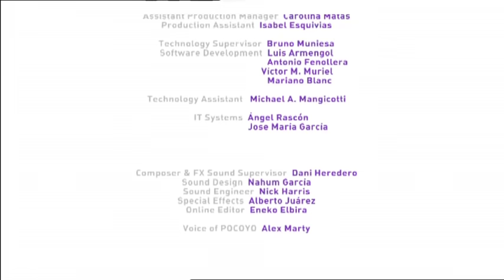🚿 POCOYO em PORTUGUÊS do BRASIL - Pato bagunceiro 🚿 | DESENHOS ANIMADOS para crianças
Episódio 40 da primeira temporada (S01E40): Pato, recém-saído da ducha, pretende se manter limpo. Pocoyo e Elly não pensam o mesmo, e logo Pato percebe que para que se lavar seja divertido, primeiro ele deve ficar sujo!